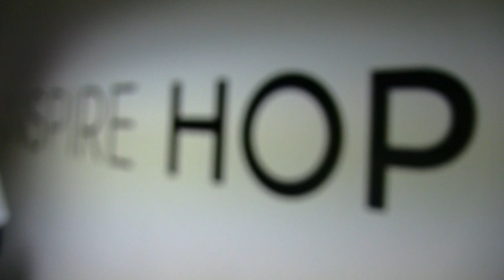Fearless (Official Video) by Witness filmed by Shawshank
This video is about Fearless by Witness filmed by Shaw 2015